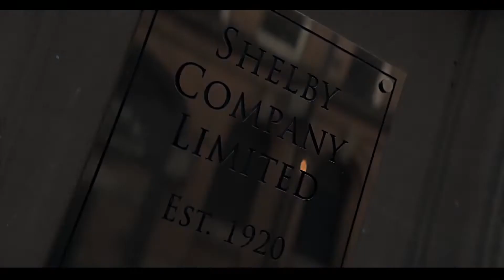Thomas Shelby is a Broken Man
🎧 Lyrics:

I know just what you done with that man
The ropes on the windows
Tattoo your hands
Look at you, you're a bird and a bee
Should've known that'd be company you keep
You used to say, that you're a
Hard man
A real man's man
What's your momma gone do
When she find out what you're into?
Mr. Hardman
Mr. Man's man
Now you can go and
Be some other man's man
Stupid me, I fell back onto your knife
It only took three weeks, to hustle me into being your wife
You called me cryin', scared in jail
Hard man is terrified
Begging me to pay his bail
Hard man
Mr. Hardman
Mr. Man's man
You can spend all his money
You can waste all his time
You said I had to blow somebody
But you blend it on cocaine lines
Oh, and by the way
While you were away
I fucked somebody
On our one year wedding anniversary day
Hard man
Real man's man
Mr. Hardman
Mr. Man's man